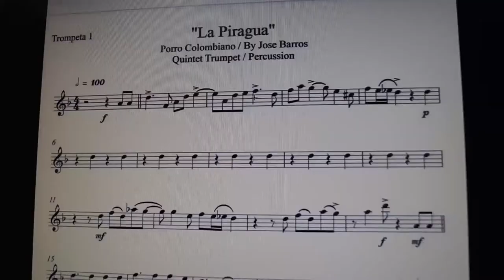La Piragua / David Pimentel Feat, Julio Zepeda. / Quinteto en Trompetas y Percusión menor.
La piragua: Es un homenaje hasta Colombia desde El Salvador para el maestro José Barros, a quien, recordamos con mucho respeto en el 52 aniversario de esta emblemática composición.

Julio Zepeda: Artista percusionista y productor de la ciudad de Ahuachapán-El Salvador además, nuestro mayor agradecimiento en la masterización del tema al maestro Ricardo del Corral en la Ciudad de México, a nuestros amigos Johnny Coto y Anthony Gómez en la grabación visual y a todos los que siempre nos apoyan difundiendo nuestro material.

Nuestro mayor respeto al cuarteto de saxofones SINU CUARTET SAX a quien admiramos y reconocemos el inmenso trabajo en la recopilación de las obras de Colombia.